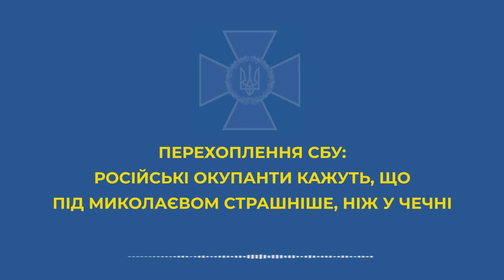Тут хуже, чем в Чечне. У нас тут с обморожением около 50% личного состава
Очередной перехват разговора орков от СБУ.